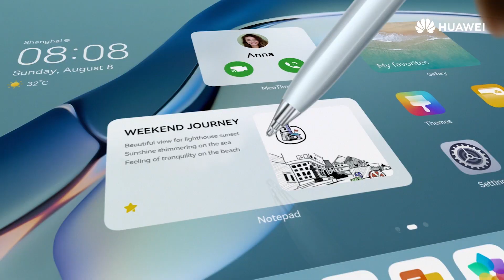HUAWEI MatePad Pro 12.6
Set up your own mobile office anytime, anywhere with the HUAWEI MatePad Pro 12.6. With upgrades throughout, the all-new HUAWEIMatePadPro is here to revolutionize everything you think a tablet should be.

Avail up to 24 months installment at 0% interest for credit card payments at your nearest HUAWEI experience store or via Online HUAWEI Store.

Get freebies worth P18,035 from June 28 to July 9, 2021.

P55,999 | HUAWEI MatePad Pro 12.6